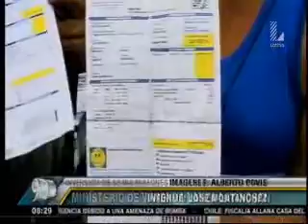Ministro Milton von Hesse sobre lanzamiento de la IV Latinosan (Latina)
El Ministro de Vivienda, Milton von Hesse, llegó a los estudios de Latina para conversar sobre el lanzamiento de la IV Conferencia Latinoamericana de Saneamiento Lstinosan 2016, que se organizará en nuestro país en marzo del próximo año.

Más información de Latinosan 2016 en goo.gl/by2Rtp